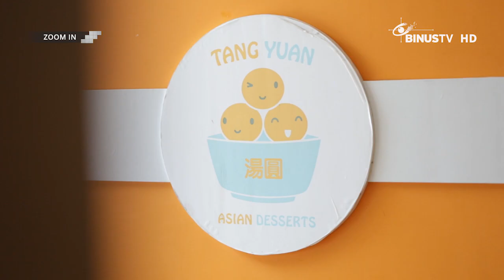ZOOM IN - Agnez Mo (at Tang Yuan)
MUSIC
Celeb Crush Of The Week: Agnez Mo
Kenakan Batik di Video Klip Terbaru, Ini Penjelasan Agnez Mo
00:42

Artis Rock Tom Petty Wafat Setelah Melepas Alat Medis
02:30

MOVIES
Will Smith Vakum Bermain Film "Men In Black"
07:33

Bermain di Film "Silent Witness", Park Shin-hye Mencoba Karakter Baru
09:11

LIFESTYLE
Balenciaga Berkolaborasi dengan Crocs Melahirkan Sepatu Crocs dengan Hak Tinggi
11:45

Thylane Blondeau Menjadi Primadona di Milan Fashion Week
13:24